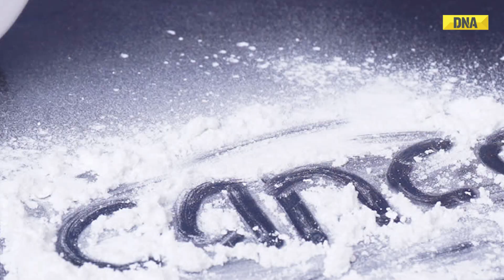Johnson & Johnson Baby Powder से 'Cancer' होने का दावा, Company को देने होंगे 126 करोड़... | Talcum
Johnson & Johnson Baby Powder से 'Cancer' होने का दावा, देने होंगे 126 करोड़ रुपये | Talcum Powder

Johnson & Johnson Baby Powder: मल्टीनेशनल फार्मास्यूटिकल कंपनी Johnson & Johnson को अमेरिका के एक व्यक्ति को 15 मिलियन डॉलर (126 करोड़ रुपये) का भुगतान करना होगा. व्यक्ति ने आरोप लगाया था कि उसने दशकों से कंपनी के टैल्क पाउडर का उपयोग किया है जिससे उसे मेसोथेलियोमा नाम का कैंसर हो गया है. ये एक दुर्लभ प्रकार का कैंसर है.

DNA हिंदी यूट्यूब चैनल सबसे तेज़ और डिटेल्ड अंग्रेजी और हिंदी समाचार कवरेज और विश्लेषण के लिए आपका वन-स्टॉप प्लेटफॉर्म है. सभी बड़े घटनाक्रमों पर एक्सप्लेनर, विश्लेषण, इंटरव्यू, ग्राउंड रिपोर्ट और टॉक शो के जरिये लेटेस्ट अपडेट के लिए हमें फ़ॉलो करें. हम दुनियाभर में सुर्खियां बटोरने वाली देश और विदेश की बड़ी खबरों का हर एंगल से विश्लेषण कर उन्हें सटीक तरीके से पेश करते हैं.